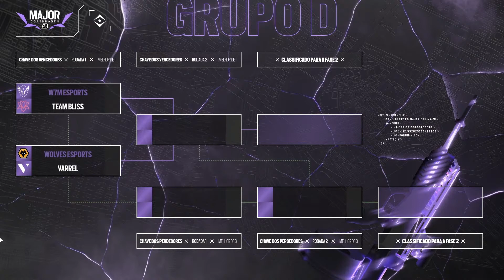ROAD TO MAJOR: W7M ESPORTS em Atlanta I Rainbow Six Siege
Veja o caminho da W7M Esports até o BlastR6Major Atlanta!